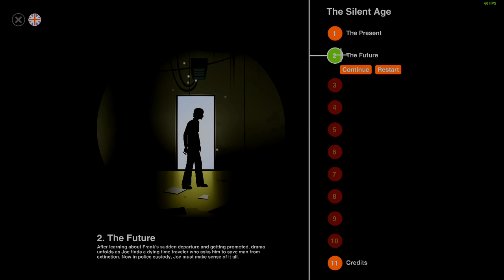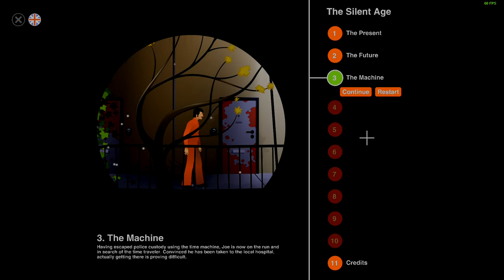Let's Play The Silent Age | Chapter 2: The Future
Welcome back to The Silent Age, a science fiction point and click puzzle adventure game originally made for the mobile platforms by an indie dev. The game features time travel, adding a level of complexity to the intuitively designed puzzles.

Joe had been remanded into police custody with no way out and with the authorities framing him for the assault on the old man. With no way out in sight, Joe did the only thing he could possibly do in this situation and hit the button on the Time Machine that he received from the time traveller.

Everything instantly turned dark and the machine ran out of battery. He exited the interrogation room only to find himself in a collapsed building that resembled the Police Station but was otherwise completely broken down and dilapidated with vegetative overgrowth running rampant everywhere. The entire building was full of dead bodies that were decayed beyond recognition and Joe could only wonder what else could have been lurking out there in this strange place.

He realised that he must now not only find a way out of the ruins of whatever this place was but also find a means the charge the device and turn everything back to normal.

It didn't take him long to surrender his disbelief and realise that the only possible explanation that fits the scale of the changes around him is the fact that he actually was transported to the future and that the old man was telling the truth about a kind of extinction for humanity.

Here is Joe's journey in the Future:

00:00 Introduction
01:23 The interrogation
03:52 A strange new place
09:58 Realisations
11:18 Making an escape
16:52 Outroduction